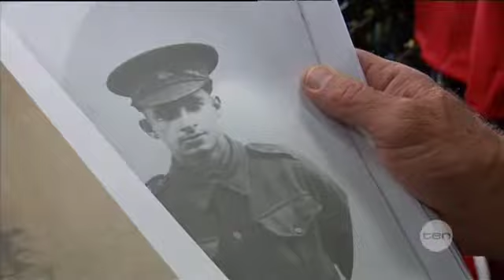Kennet's offense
Former Victorian Premier Jeff Kennett has offended our diggers, Western Sydney and all Sydney sports fans